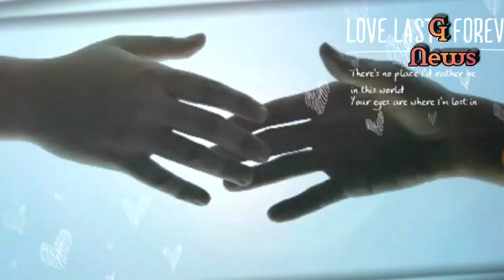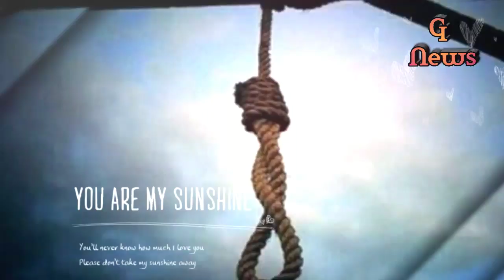आखिर क्यों मनाया जाता है वेलेंनटाइन डे? आप भी जानलें इसके पीछे का इतिहास